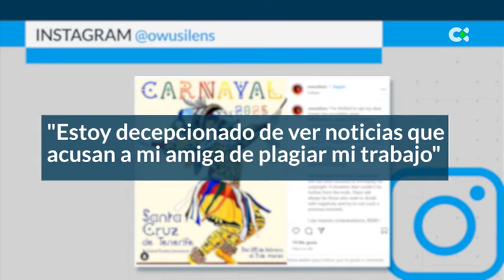Polémica por el parecido del cartel del Carnaval de Santa Cruz de Tenerife con una fotografía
El cartel del Carnaval de Santa Cruz de Tenerife de 2025 crea polémica al parecerse con una fotografía de 2019

Informa: Antonio Cárdenes